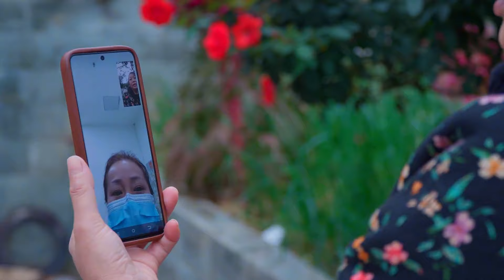妈妈工作原因无法回家，让大妈帮忙把关，安排单独房间给师兄留宿【科妹儿】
妈妈工作原因无法回家，让大妈帮忙把关
大家好，我是【科妹儿】
每天醒来都有两个选择，继续做梦或起身追逐梦想。